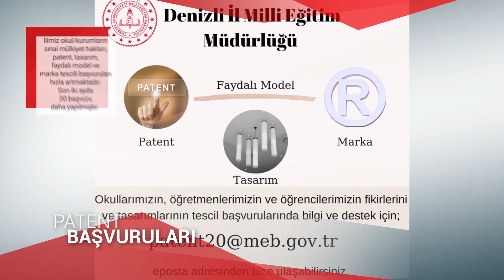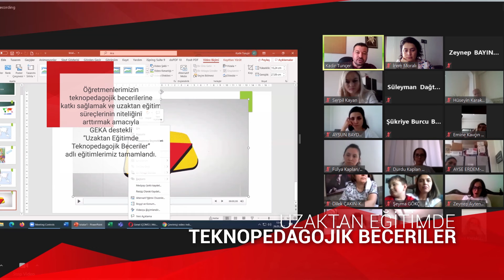Bir Ayın İzdüşümü - Mayıs 2021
Denizli İl Millî Eğitim Müdürlüğü Ar-Ge Birimince Mayıs Ayında gerçekleştirilen faaliyetlere genel bir bakış.